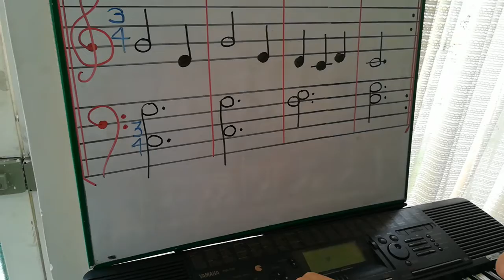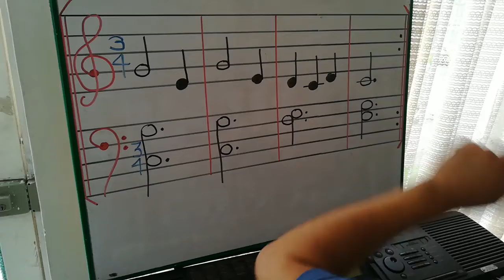Pajarito Mano Derecha